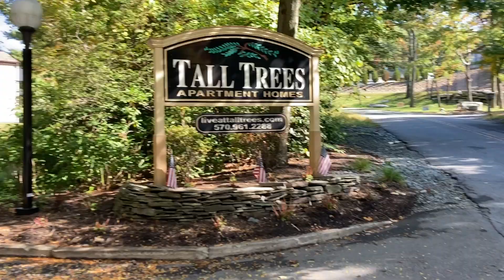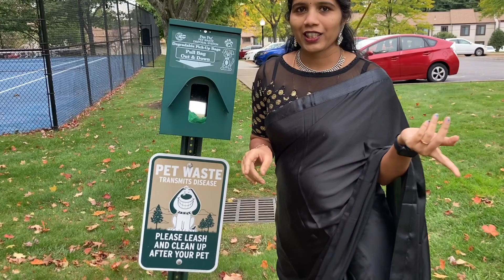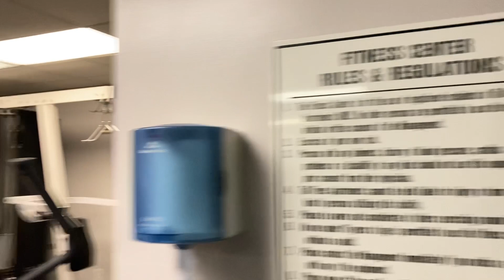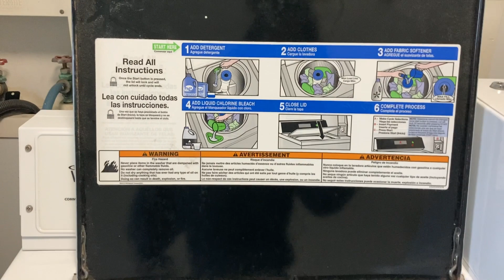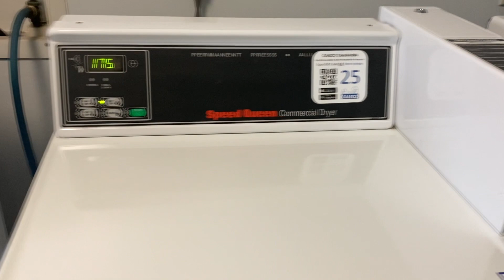Our Community Tour | Americaದಲ್ಲಿ ನಮ್ಮ ಅಪಾರ್ಟ್ಮೆಂಟ್ | kannada vlogs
Hello,
In this video am showing how my apartments/community look like. For better understanding am showing my beautiful apartments.we are staying north side of America. North side states are very famous for fall colors. Every season is so beautiful with natural colors like in Fall Season,snow time,spring time.